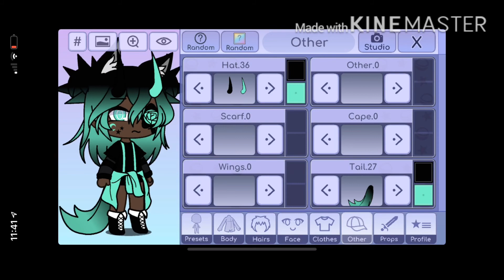July 4, 2020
I’m sorry but I’m going to take a break from Gacha life and Roblox funny moments until Gacha club comes to App Store for iOS in August sorry 🥺😖😭🤧